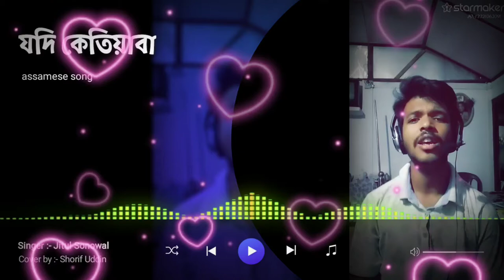Jodi Ketiyaba||jitulsonowal Song||Assamese song||Cover by Shorif Uddin||by Shorif Uddin Happiness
Jodi Ketiyaba||Jitul Sonowal Song||Assamese Song||Cover by Shorif Uddin||by Shorif Uddin Happiness

নমস্কাৰ, 🙏🙏🙏🙏🙏
সকলো বন্ধু - বান্ধৱী লৈ মোৰ এই shorifuddinhappiness YouTube channel লৈ স্বাগতম জনাইছোঁ। মোৰ এই video বোৰ পাই থাকিবৰ বাবে আপোনালোকে মোৰ এই channel টো Subscribe কৰি দিব আৰু লগতে থকা bell icon (🔔 ) টো দবাই দিব আৰু মোৰ নতুন নতুন video বোৰ পাই থাকিব।

       ।।।।।।।     ।।।‌‌‌‌।।।।।।৹৹৹৹৹◆◆৹৹৹৹৹।।।।।।।   ।।।।।।।

                                     ৹৹৹৹৹৹৹৹৹৹৹৹
                                         ৹৹৹৹৹৹৹৹৹
                                      ৹৹৹৹৹৹৹৹৹৹৹৹
                                         ৹৹৹৹৹৹৹৹৹